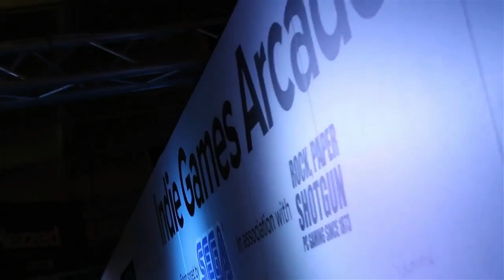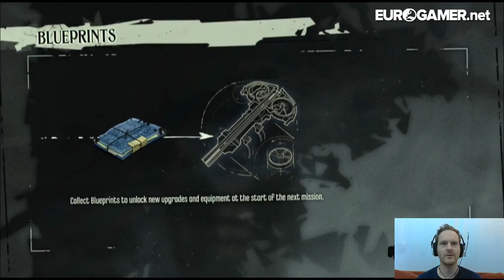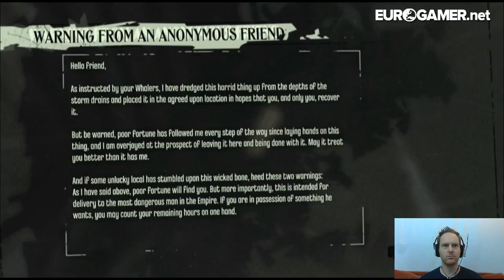Dishonored: The Brigmore Witches DLC - Let's Play LIVE - Eurogamer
WARNING SPOILERS!

Ian plays the brand new Dishonored DLC which features the end of Daud's adventures.